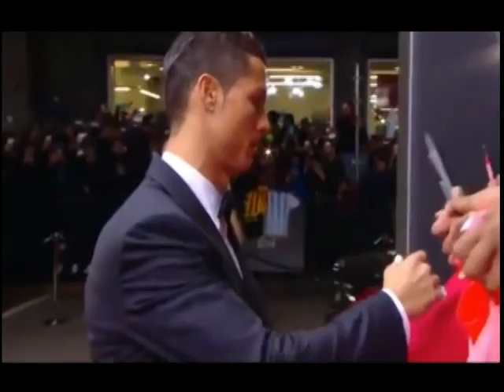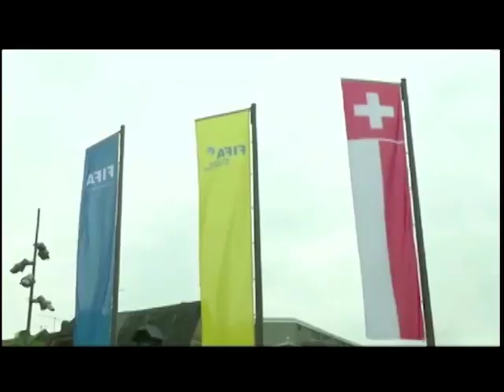Atletas no AR - 07/11/2017